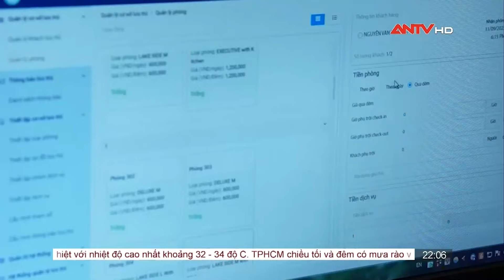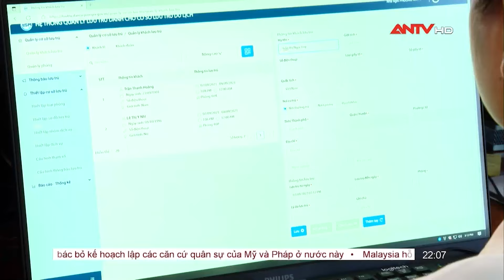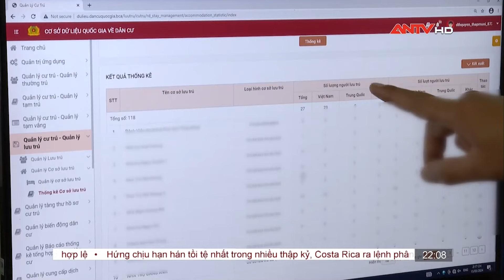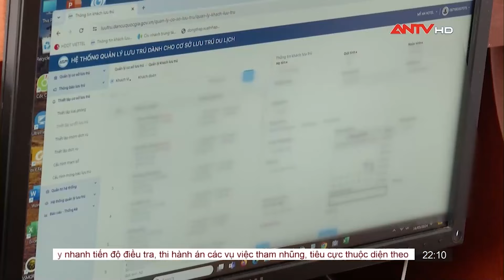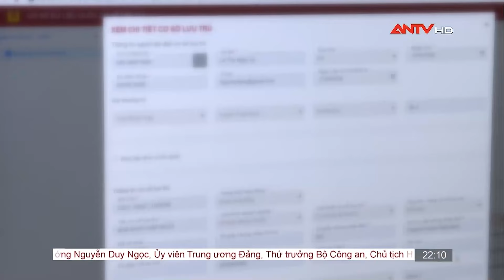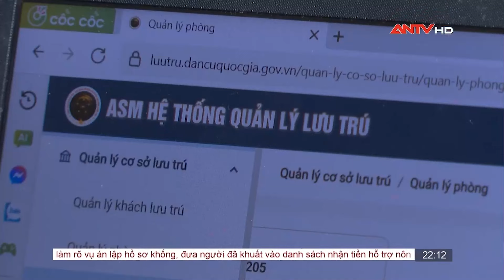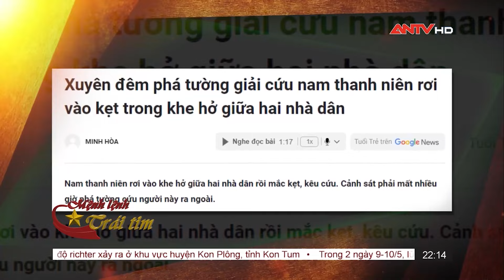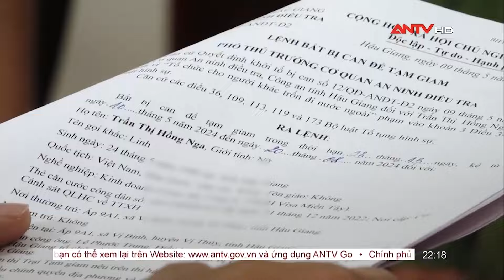Nhật ký an ninh 10/5: Hải Phòng: Công an xã, thị trấn làm theo lời Bác | ANTV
🔴 Lễ diễu binh, diễu hành kỷ niệm 70 năm Chiến thắng lịch sử Điện Biên Phủ [Tường thuật]